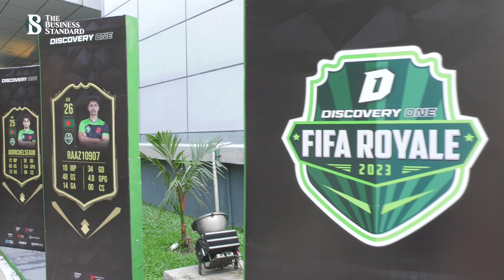দেশের সবচেয়ে বড় ফিফা টুর্নামেন্টের চ্যাম্পিয়ন তাজওয়ার | The Business Standard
FIFA gamer wins 9 lakh taka in Bangladesh
প্রায় বিশ বছর ধরে বিশ্বের সবচেয়ে জনপ্রিয় স্পোর্টস গেম, ফিফা। প্রতিদিন কোটি কোটি গেমার এই  ইলেক্ট্রনিক গেমটি খেলে থাকে। তবে বাংলাদেশে এই গেমারের সংখ্যা নেহাত কম। এর মধ্যেই বিশাল এক প্রাইজমানিতে দেশের সবচেয়ে বড় ফিফা টুর্নামেন্ট আয়োজন করে ডিসকভারি ওয়ান নামের একটি সংগঠন।  গত ৬ই মে বসুন্ধরার আইসিসিবিতে অনেক স্পন্সর নিয়ে আয়োজিত এ টুর্নামেন্টের গ্র্যান্ড ফাইনালটি ছিল দর্শকে পরিপূর্ণ।